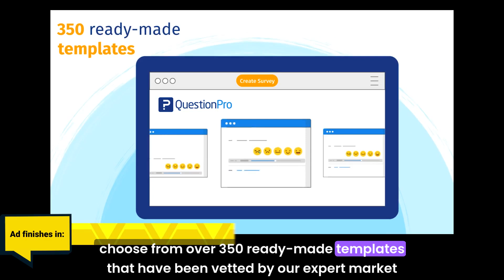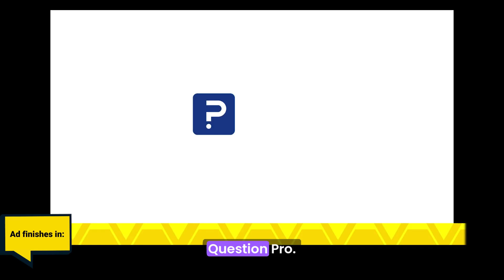Authenticity in Leadership and Insights with Fiona Blades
In this insightful conversation, Fiona Blades, Chief Experience Officer at Mesh Experience, discusses the evolution of technology in the insights industry, the balance between human insight and technology, and the current challenges faced by clients in justifying ROI on marketing campaigns. She emphasizes the importance of authenticity in leadership and the need for insights to be at the heart of organizational decision-making. The discussion also touches on future directions beyond AI and the enduring nature of customer experiences.

Key Takeaways:

- The importance of understanding customer experiences across touchpoints.
- Technology has evolved, but the fundamentals of insights remain the same.
- Balancing human insight with technological advancements is crucial.
- Clients are increasingly focused on justifying ROI for their marketing efforts.
- Traditional marketing metrics are becoming less effective in the digital age.
- Real-time insights can help brands understand their market presence immediately.
- Authenticity in leadership is essential for driving insights within organizations.
- Future insights should focus on the individual and their purpose.
- The role of insights in organizational decision-making is paramount.
- Networking and reconnecting with industry peers can lead to valuable conversations.

This episode has support from Question Pro. You can learn more about the online survey software and tools

On this channel, you will find videos about our Research World media platform, our global and regional events, our membership benefits, the correct and ethical use of data, data standards, and more! If you have any questions or comments about any of our videos, don’t hesitate to get in touch.

ESOMAR, ESOMARInnovation24, MarketResearch, MRX, Innovation, Storytelling, customer experience, technology, insights, marketing, AI, leadership, brand growth, client challenges, authenticity, market research